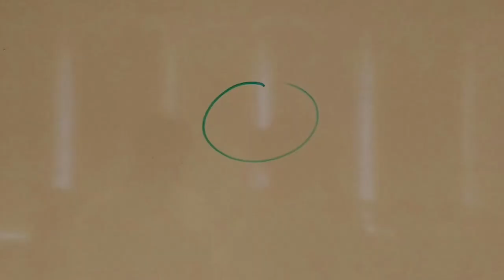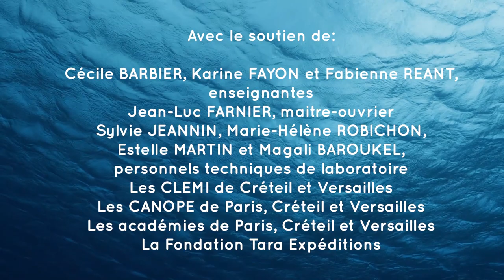L’acidification des océans, en quoi ça nous concerne ?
Des élèves discutent au foyer du lycée. Ils viennent de recevoir une notification Youtube leur signifiant qu'un camarade a posté une nouvelle vidéo sur l'acidification des océans. Celui-ci explique comment et pourquoi l'océan s'acidifie, quelles sont les conséquences, et... en quoi ça nous concerne ?

Par les élèves du Lycée International François 1er à Fontainebleau, Académie Créteil, 2019

AVEC LE SOUTIEN DE :
Cécile BARBIER, Karine FAYON et Fabienne REANT, enseignantes
Jean-Luc FARNIER, maitre-ouvrier
Sylvie JEANNIN, Marie-Hélène ROBICHON, Estelle MARTIN et Magali BAROUKEL, personnels techniques de laboratoire
Les CLEMI de Créteil, Paris et Versailles
Les CANOPE de Paris, Créteil et Versailles
Les académies de Paris, Créteil et Versailles
La Fondation Tara Océan"